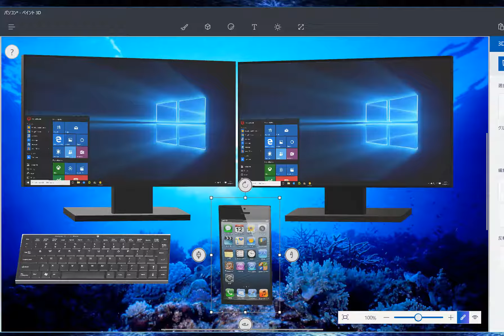ペイント3Dでパソコンとスマホ作ってみました。Paint 3D Windows 10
Paint 3DはWindows10のCreators Updateで新しく追加された
無料の3DCGや3Dテキストが簡単に描けるソフトです。
3DCGは難しいと思われがちですが、
たとえば最初から作ってある物体(3Dオブジェクト)があり
それに色をつけていく(塗り絵)としても楽しめます。
積み木のように組み合わせて何かを作ったりも
つまり、絵が下手でもかまわないし、子供からシニアまで楽しめます。
この先は3Dオブジェクトなども増えていくと思います。